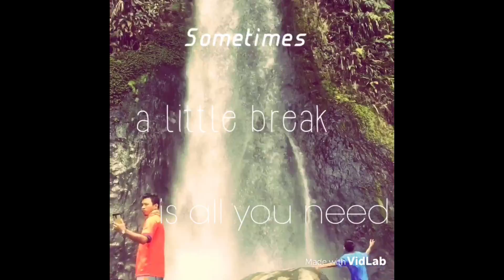Fun Hiking to Cibodas (RYL Pictures)